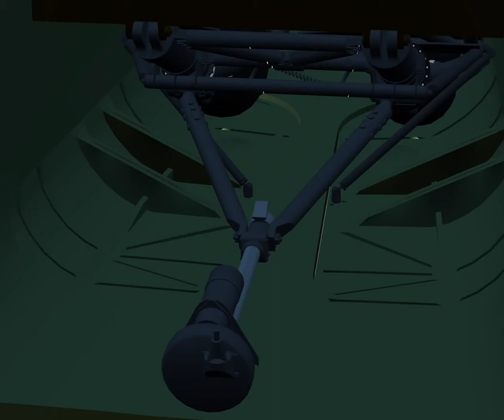Stirling Bomber rear Undercarriage 56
Stirling Bomber rear Undercarriage